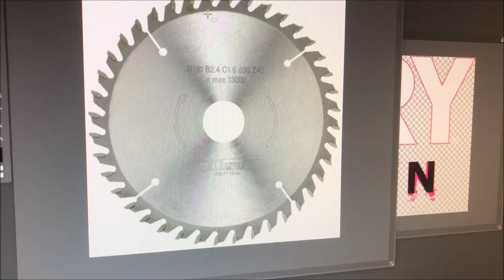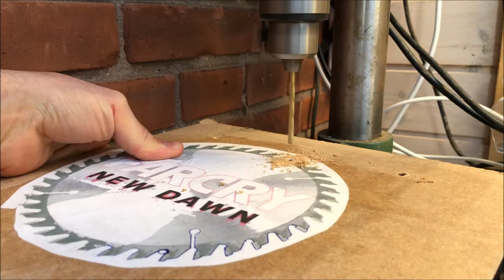FarCry New Dawn saw blade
If you enjoy the content and want to support me,